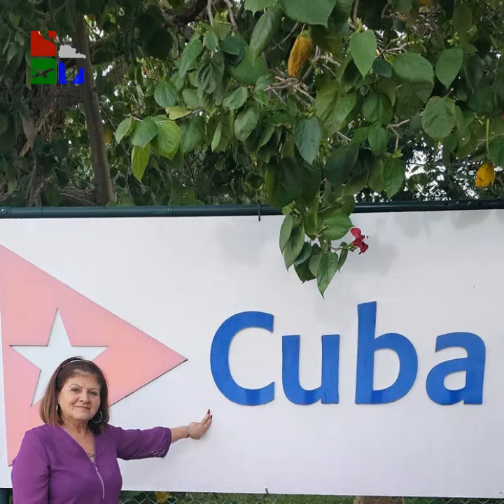A TODAS LAS MADRES DE ECHOLATINO VIAJES "GRACIAS"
“A todas las Madres en este día tan especial queremos agradecerles por participar siempre y por ser viajeras frecuentes de Echolatino Viajes. Ustedes son la inspiración y nuestras guías por el mundo. Gracias por cada comentario, cada publicación, cada lágrima derramada en un rincón oculto de su hogar donde sus hijos no se enteran.
 Les ruego nos disculpen a todas esas otras madres que no publicamos sus fotos, por razones de que nuestros archivos no tenían imágenes suficientes de todas y otras no tenían muy buena resolución. Para el equipo de Echolatino son sumamente importantes todas. Esperamos que este mensaje les haga sonreír y se sientan queridas en su día. ¡Que tengan un hermoso Día de la Madre! “Feliz Día de las Madres!”